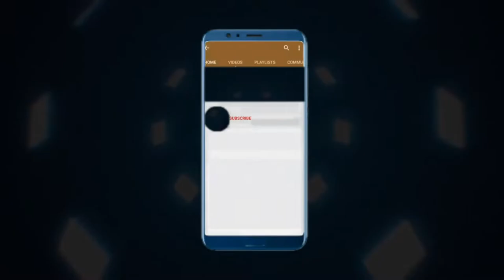Revolisyon koupe tèt boule kay la komanse/WILMANN